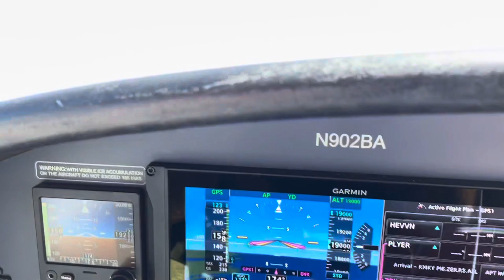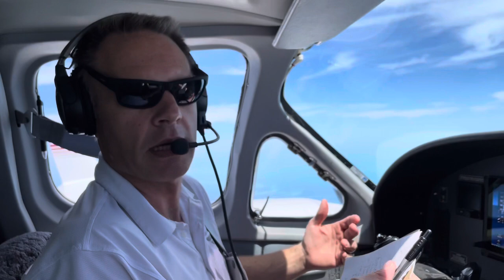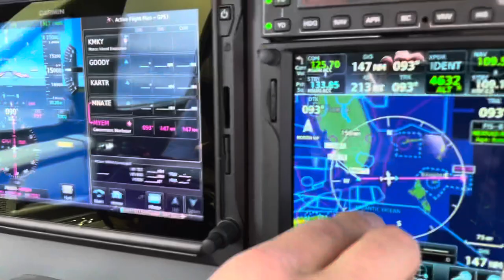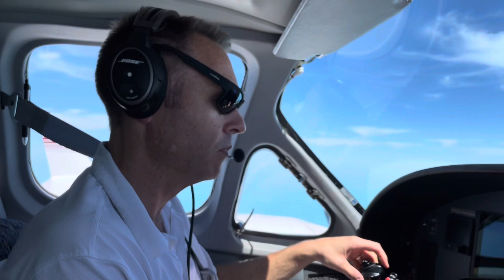Multi-engine Decision Making - Twin Cessna 414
Multi-engine decision making and planning discussion over water enroute to the Bahamas in the Twin Cessna 414.